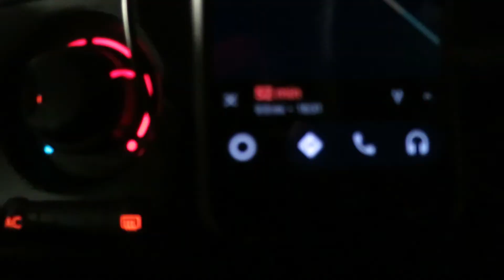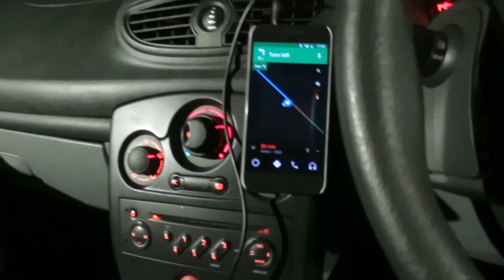Spending Time and Money (21th - 24th Nov 2017)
You know time is money because you always want more of it. I started burning time and money in this video as I was taken away in the swell of Black Friday and started flying through some of my own project too.